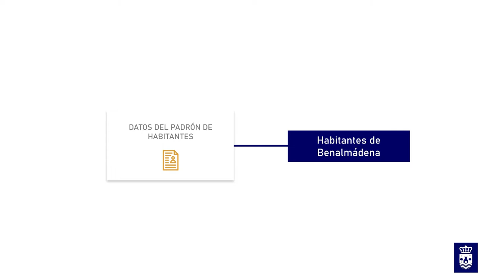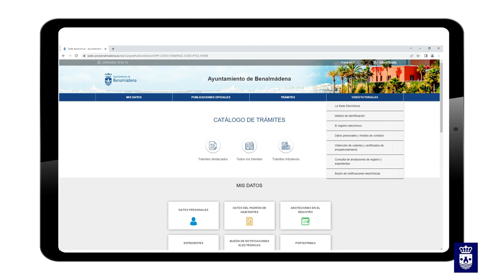Datos del Padrón de Habitantes - Ayuntamiento Benalmádena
Obtención de volantes y certificados de empadronamiento a través de la Sede Electrónica del Ayuntamiento de Benalmádena.